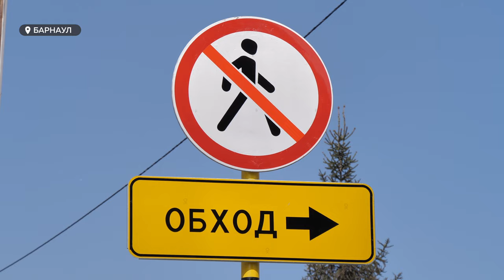Почему и на сколько перекрыто движение на Павловском тракте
В Барнауле начались масштабные работы по реконструкции сетей водоснабжения. В связи с этим пришлось перекрыть для движения участок на Павловском тракте.